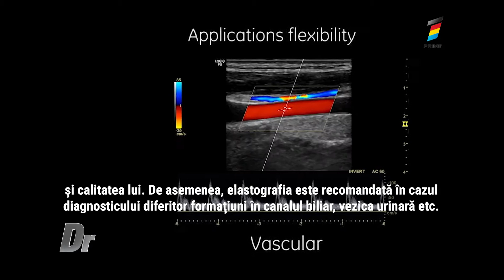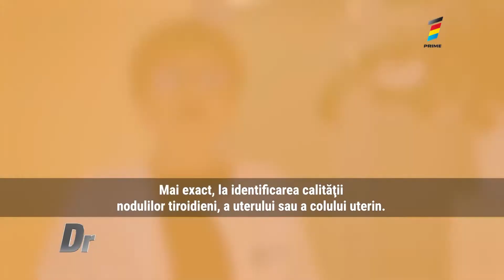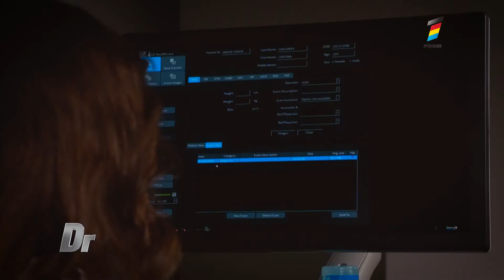Elastografia în laboratorul medical Invitro Diagnostics.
👩‍⚕️Elastografia este o metodă de investigaţie neinvazivă, care presupune folosirea undelor cu ultrasunet pentru determinarea elasticităţii, durităţii, rigidităţii ţesuturolor organelor. Cu ajutorul elastografiei se poate face diferenţa dintre tumorile maligne (canceroase) faţă de cele beligne (necanceroase). Permite investigarea: ficatului, glandei tiroide, prostatei, glandelor mamare şi ţesuturilor moi. Elastografia este cel mai important pas în evoluţia ecografiei.

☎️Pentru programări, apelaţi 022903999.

🎥Aflaţi mai multe detalii despre care este utilitatea elastografiei, cui este indicată şi care sunt avantajele metodei în reportajul realizat de emisiunea Doctorii împreună cu dna medic imagist Natalia Cenuşa. ↘️↘️↘️